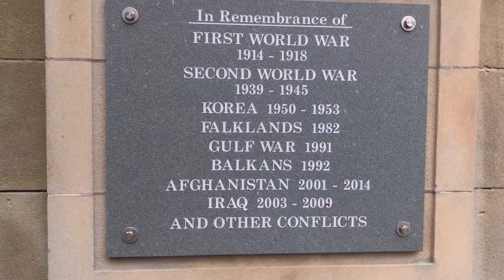BLACKBURN WAR MEMORIAL / CORPORATION PARK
THIS WAR  MEMORIAL WAS PUT HERE IN CORPORATION PARK IN REMEMBRANCE OF THE FIRST WORLD  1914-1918 AND ADDED TO IN THE SECOND WORLD WAR IN 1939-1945 ALSO IN KOREA 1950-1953 AND THE FALKLANDS IN 1982 THE GULF WAR IN 1991 AND THEN AFGHANISTAN IN 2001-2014 AND IRAQ IN 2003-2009 AND OTHER CONFLICTS IT WAS ORIGINALLY DESIGNED AS A MEMORIAL FOR THE PEOPLE WHO LOST THEIR LIVES IN THE FIRST WORLD WAR AND THE PLANS FOR THE MEMORIAL AND GARDEN OF REMEMBRANCE WHERE APPROVED BY BLACKBURN WAR MEMORIAL COMMITTE IN OCTOBER 1922 AND IT WAS UNVEILED ON THE SECOND OF AUGUST IN THE YEAR 1924